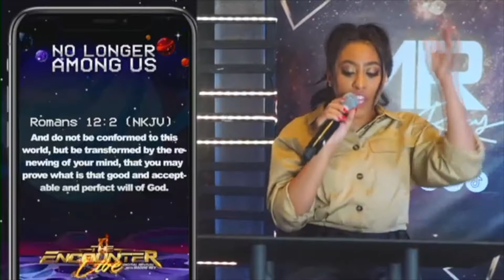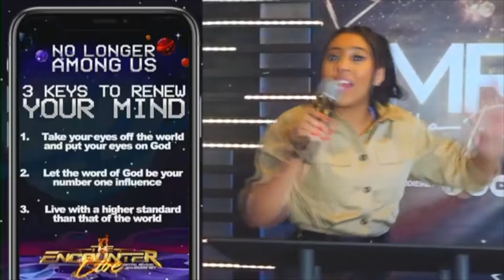Maddie Rey - Identity in Christ | Week 2 (FULL SERMON)